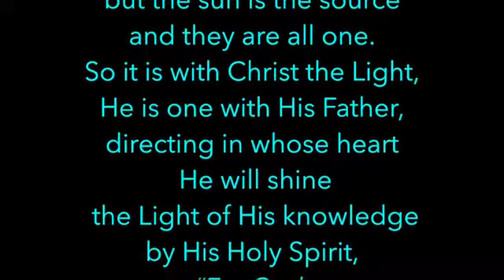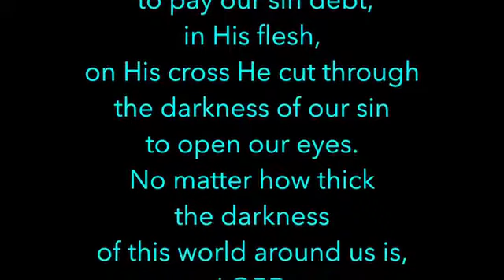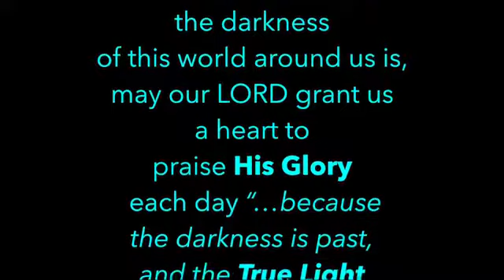Meditations on Christ - Matthew 13:43 - Ken Wimer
How do we cut through the darkness of this world each day?